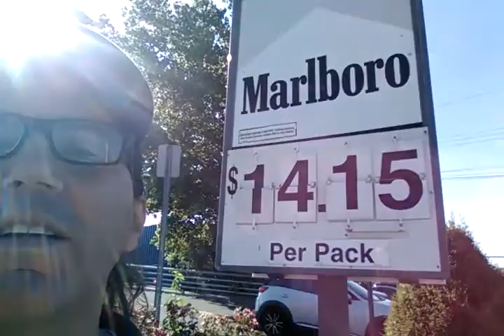We made America great again; not